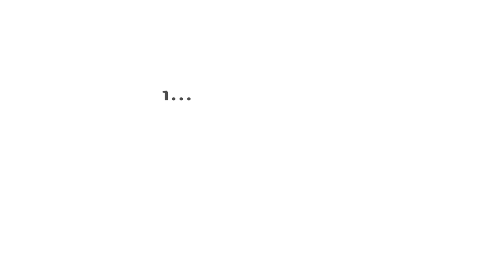Comp 1 15